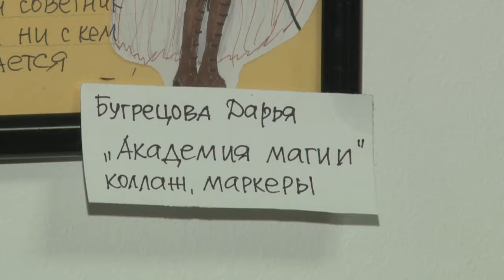Краски мечты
Открытие выставки творческих работ учащихся изостудии «Я-художник» состоялось в Одинцовском культурно-спортивном центре «Мечта».